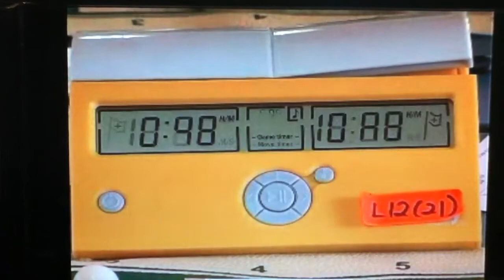Li ting and Wei ting interviewed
Sisters NWM Tan Li Ting and Tan Wei Ting interviewed by EDUWEBTV the new Government's educational video portal